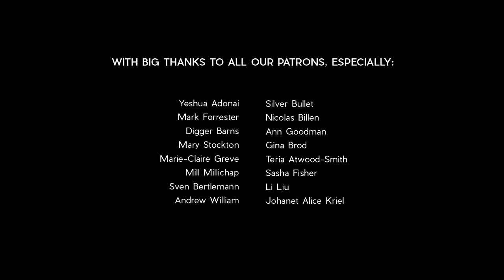Queen of the Rooster Bread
Tannie Poppie is knows as the Queen of the Rooster Bread.  With a cheeky twinkle in her eye, and her infectious laugh, it would be easy to think that she doesn't have a care in the world.  But there have been very dark times, and she has had to face much heartache.

When we experience hurt, forgiveness is hard to practice.  But by facing up to the pain and anger, and reaching a place of true forgiveness, she has been able to transform anger and hurt into healing and peace.

Take a bit of time to meet this truly inspiring lady!

Filmed in Lainsburg, South Africa.

Who is Green Renaissance? We are a tiny collective of 3 passionate filmmakers (Michael, Justine and Jackie). We live off-grid and dedicate our time to making films that we hope will inspire and share ideas.

Equipment used - Sony A7 MKIII

Like Paper Planes - by Michael Shynes
Intimacy - by Ben Winwood
Pitter Patter - by Zac Nelson
Joking Together - by Michele Nobler